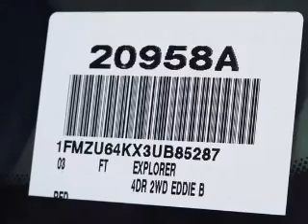2003 Ford Explorer - New Port Richey FL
Year: 2003
Make: Ford
Model: Explorer
Trim: Eddie Bauer
Engine: 4.0 liter 6 cylinder 12 valve
Transmission: 5-Speed Automatic
Color: Red
Mileage: 80129
Address:
4023 US highway 19